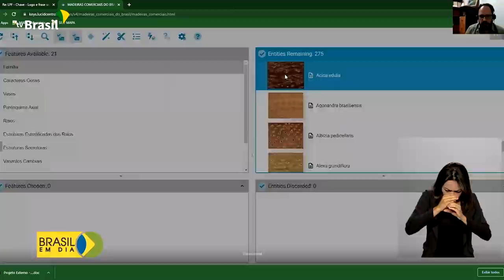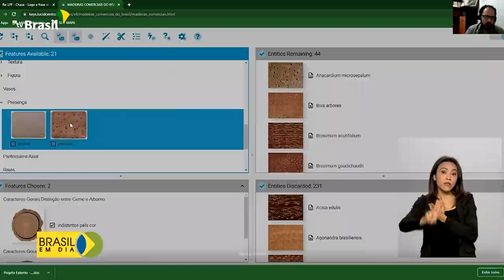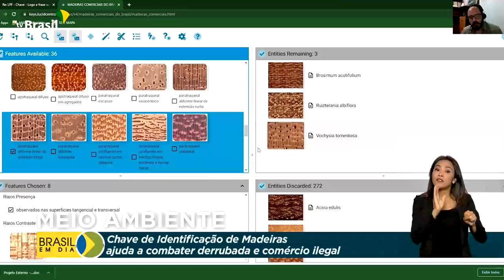Brasil em Dia - 31 de março de 2022